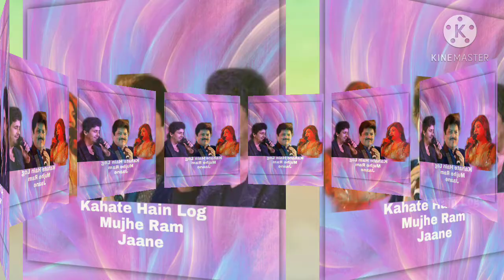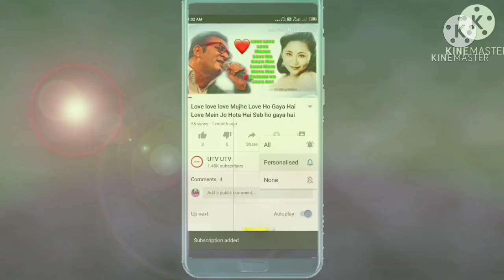Ram Jaane Title Track Alka Yagnik Udit Narayan Sonu Nigam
Ram Jaane song
Ram Jaane song
Udit Narayan Ram Jaane song
Alka Yagnik Ram Jaane song
Sonu Nigam  Ram Jaane        song

Film: Ram Jaane

Song: Ram Jaane Title Track

Singer: Udit Narayan, Sonu Nigam & Alka Yagnik

Lyrics: Anand Bakshi